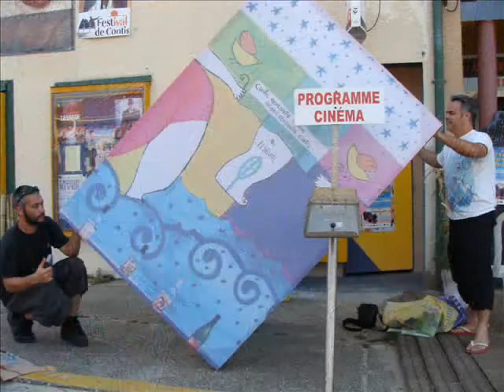[FESTIVAL DE CONTIS 2020] - Retour sur 25 ans de Festival5 : "ONCLE DUNHA 2009"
Contis festival 2009 par Oncle Dunha